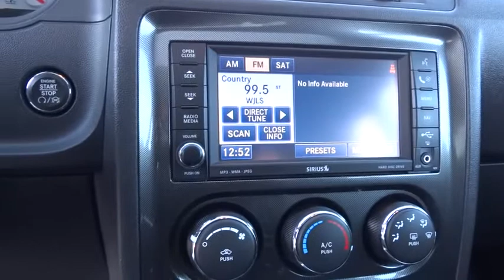2010 Dodge Challenger Lewisburg WV, Beckley WV, Covington VA, Lexington VA, Charleston WV 9547A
2010 Dodge Challenger